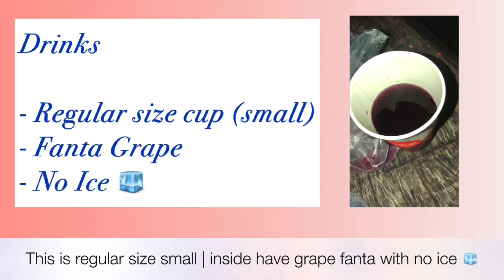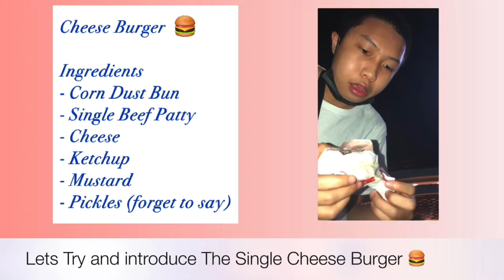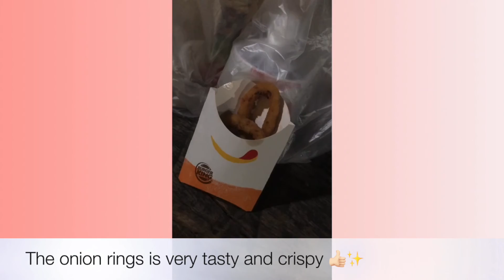NIGHT FOOD VLOG - BURGER KING SINGAPORE 🇸🇬 | Episode 5